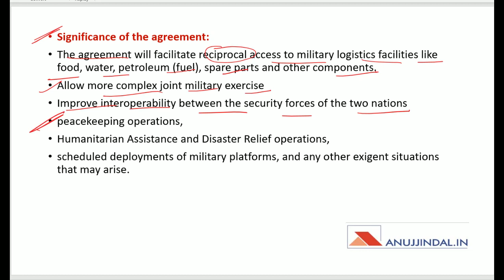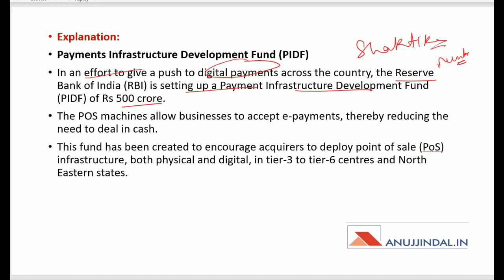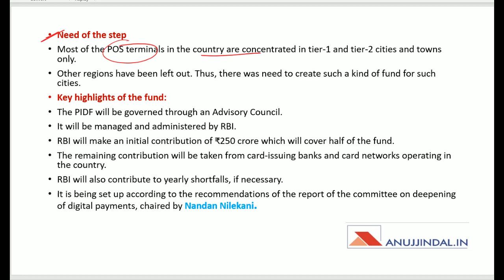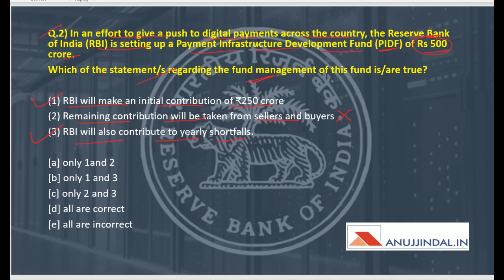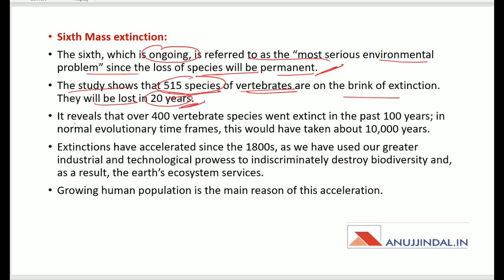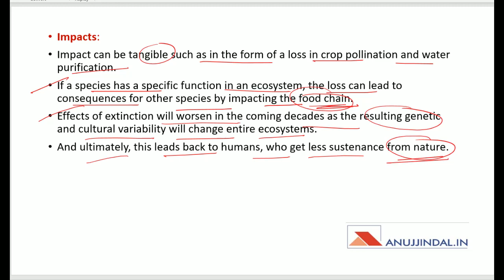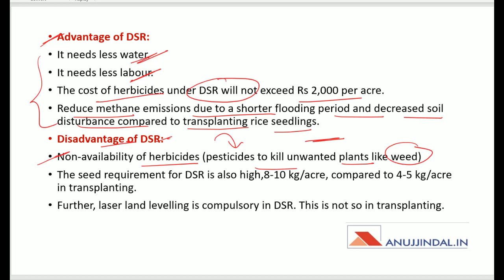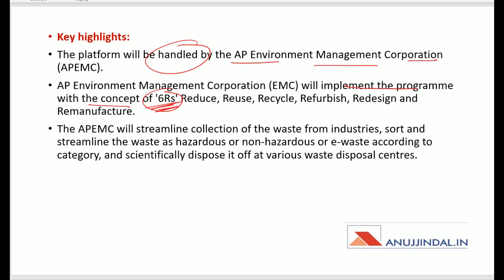PIB 247 | Daily Current Affairs | Day 56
In this session, we will discuss about MUTUAL LOGISTICS SUPPORT AGREEMENT, PAYMENT INFRASTRUCTURE DEVELOPMENT FUND, SIXTH MASS EXTINCTION, and other PIB news.